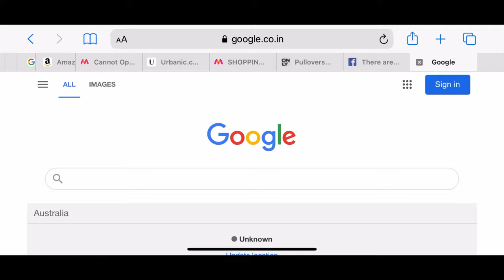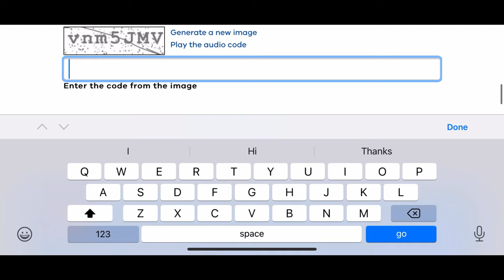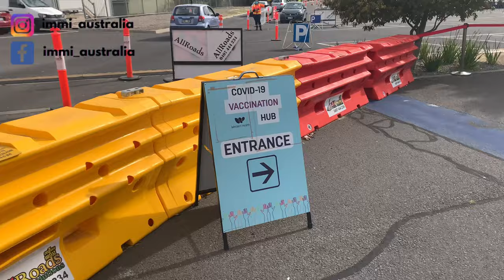Covid vaccination in Australia| Pfizer vaccine experience in Australia | Pfizer vaccine side effects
Today's video is: "Covid vaccination in Australia| Pfizer vaccine experience in Australia | Pfizer vaccine side effects "

Perks of living in Australia as Indian|Indian life in Australia|Benefits of moving to Aus from India

How are we taking care of our mental health| How are we coping in lockdown? Featuring @Maz Vlogs

Our Journey from India to Australia| Australian PR story | How we migrated from India to Australia

Australian PR Story| How we moved to Australia| How to get PR for Australia|Australian PR experience

Things you should not get into Australia| What not to pack while moving to Australia Can I get ghee?

Dishwasher 101| Are dishwashers worth it?| Indian utensils in dishwasher| Indian life in Australia

Casual Jobs in Australia| Benefits and salary in casual jobs in Australia| My exp as casual employee

►ABOUT ME:
Hi Everyone!
I'm Neha. I make YouTube videos on life as an immigrant in Australia. I have recently moved to Melbourne, Australia. Join me on this journey as I explore this new country away from home.

Title:Covid vaccination in Australia| Pfizer vaccine experience in Australia | Pfizer vaccine side effects